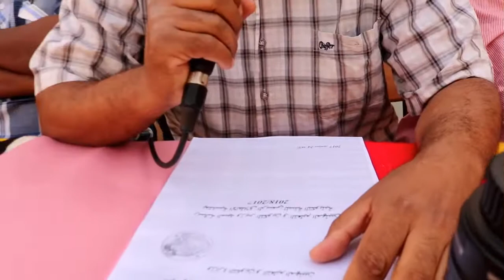الدخول التكويني دورة سبتمبر 2017 بمركز التكوين المهني والتمهين بآولف-CFPA D'AOUEF 2017